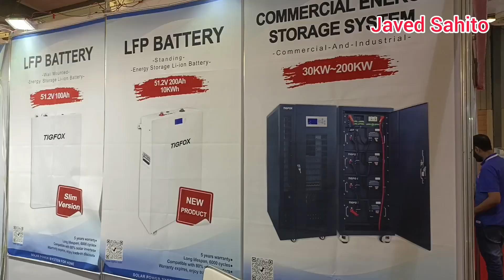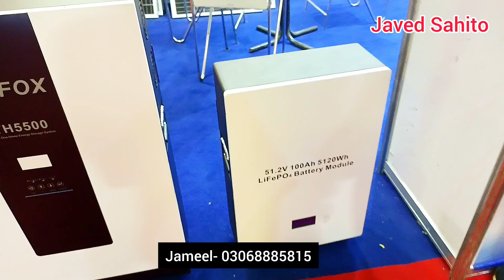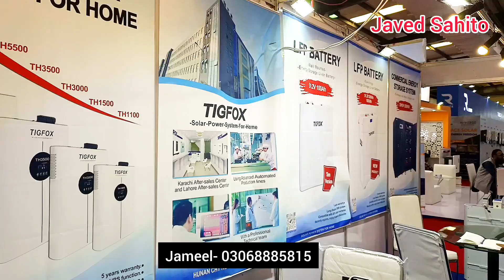Solar System complete package for 4 Bedroom only 35000 Rs | Inverter with lithium battery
Solar system complete package
Solar system complete setup

Inverter price in Karachi
Solar inverter with lithium battery price in Pakistan
Solar system for complete package for 4 Bedroom
Lithium batteries
Lithium battery price in Pakistan
Solar system power Bank
35000 main pure Ghar ka solar system